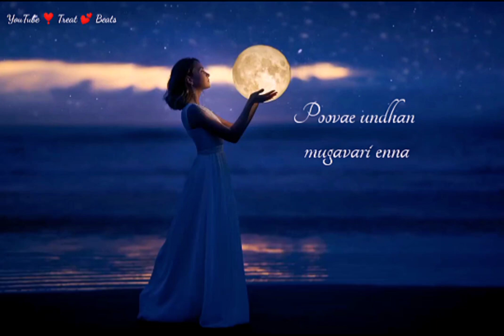Ninaithen Vanthai❣️Vanna Nilave (Raw Cover)❣️Diluckshan Jeyaratnam💕WhatsApp Status